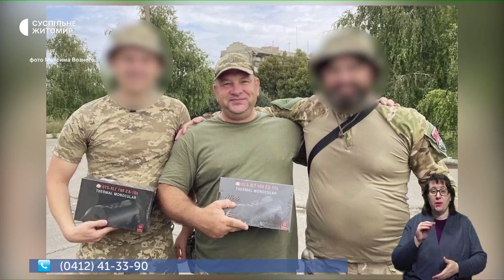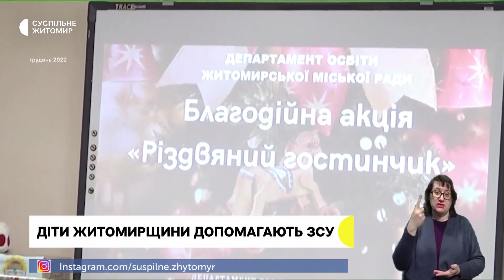Працівники Суспільного захищають Україну, прощання з рятувальниками, діти-волонтери | 27.12.22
Працівники Суспільного Житомир боронять кордони нашої держави в лавах ТрО та ЗСУ; у Житомирі попрощалися з трьома рятувальниками, які загинули під час розмінування деокупованих територій Херсонщини; діти від початку повномасштабного російського вторгнення збирають гроші на потреби Збройних сил України.